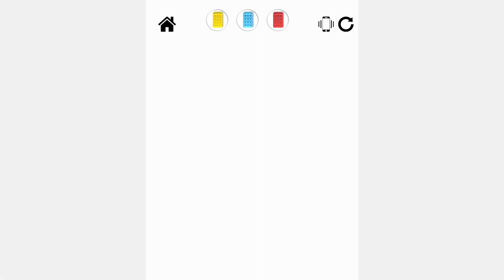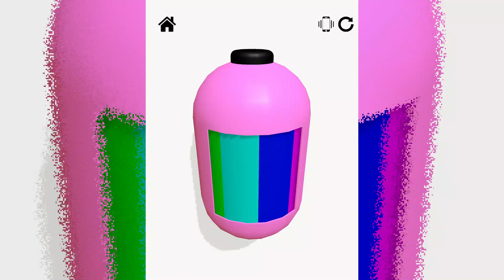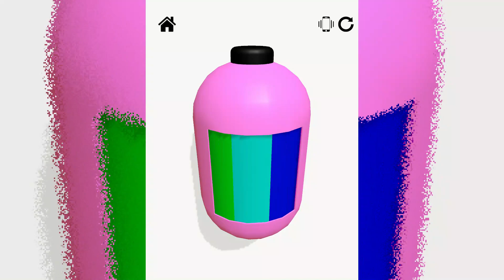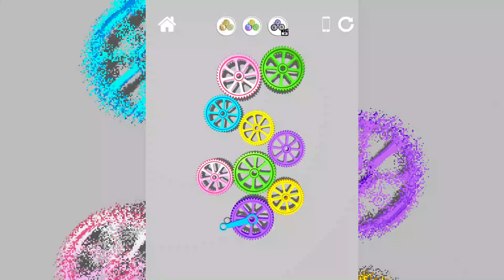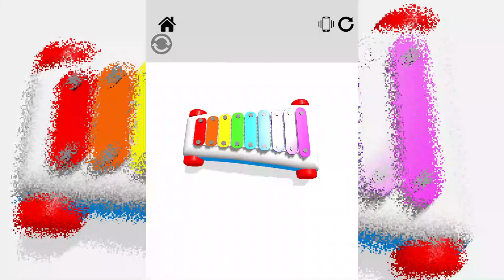DIY Fidget toy! Viral TikTok fidget toys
DIY Fidget toys! How to make Viral TikTok fidget toys, diy pop it fidgets!
Tiktok fidget toys compilation, easy to make!